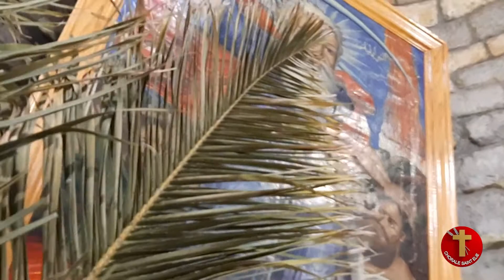تراتيل القيامة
جوقة مار الياس المارونية
 ٢٠٢٠